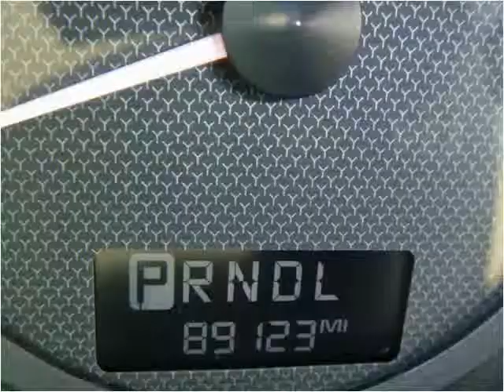2004 Chevrolet Malibu Used Cars Roswell GA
This 2004 Chevrolet Malibu is available from Town & Country Motors.